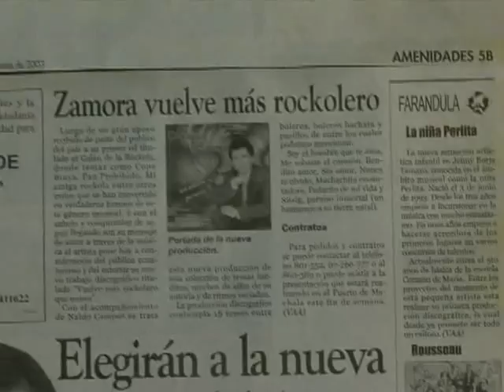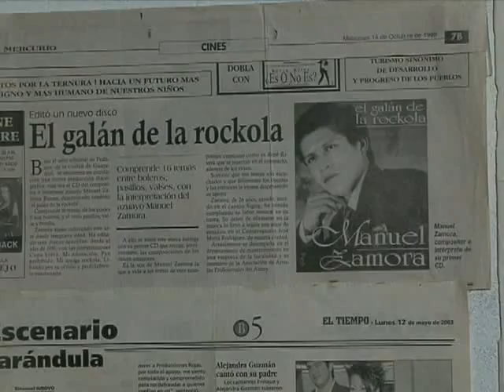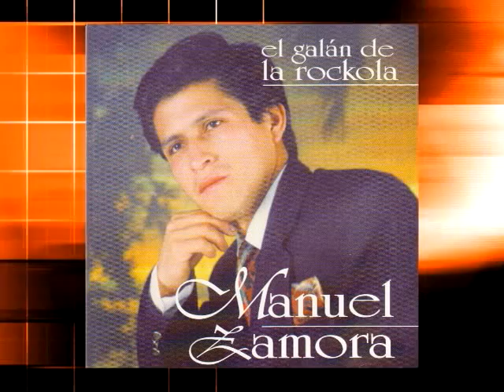MANUEL ZAMORA ARTISTA ECUATORIANO SU HISTORIAL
BIOGRAFIA DE MANUEL ZAMORA ARTISTA ECUATORIANO